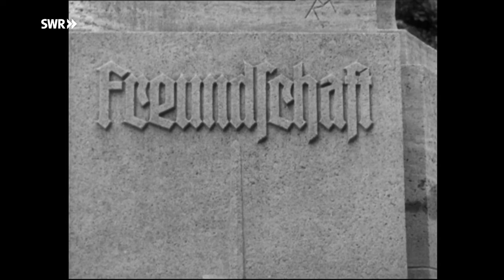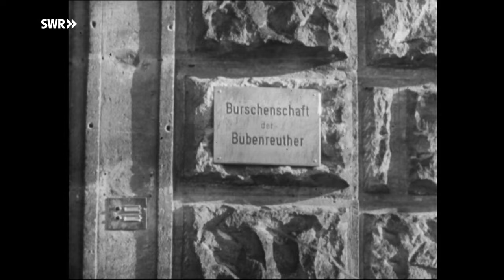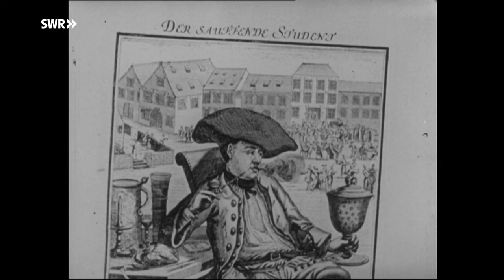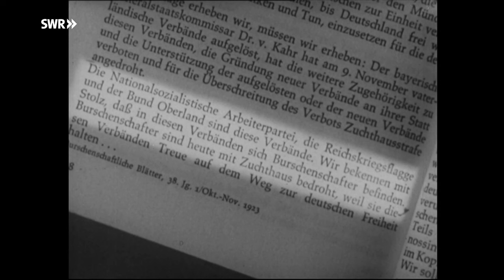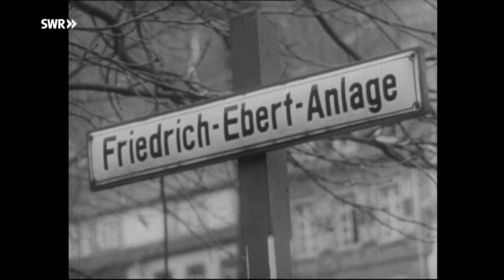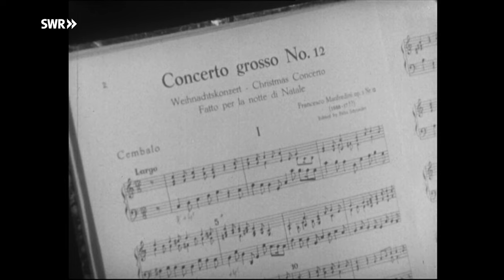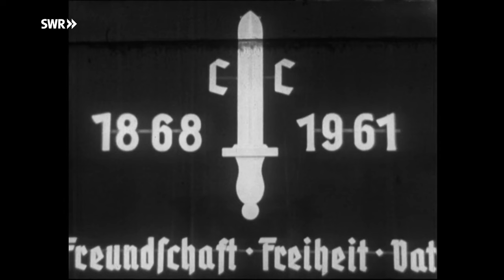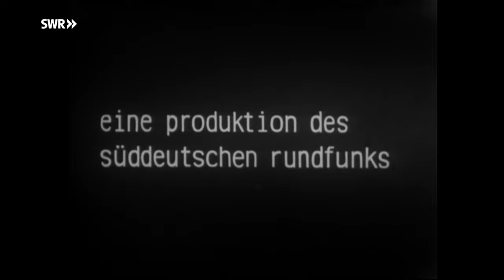Dokumentation über Studentenverbindungen aus dem Jahre 1962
Dieser Schmähbeitrag des SWR von 1962 versucht, die Idee der Studentenverbindungen - Einigkeit und Recht und Freiheit - in den Schmutz zu ziehen.
Doch ähnlich wie bei der Verfilmung von "Der Untertan" hat dieses Machwerk - abseits des allgemeinen Desinteresses - in Korporationskreisen längst Kultstatus erlangt und man macht sich über den billigen Versuch der Herabwürdigung eher lustig.